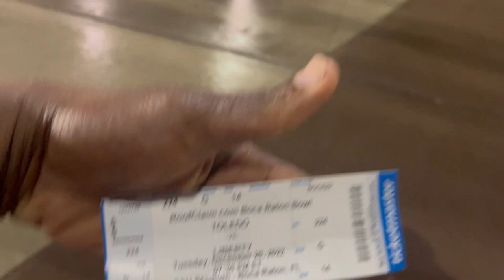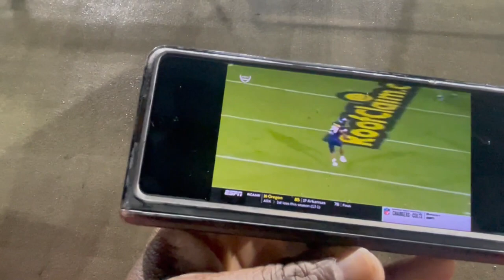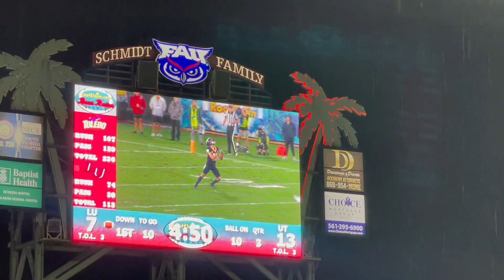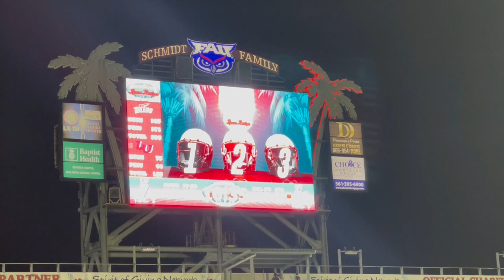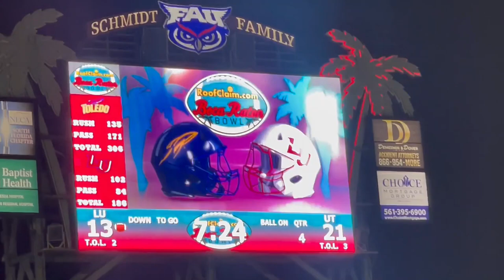We Went To Boca Raton Bowl Game 2022 Liberty University vs Toledo